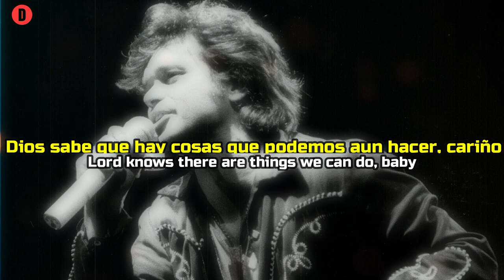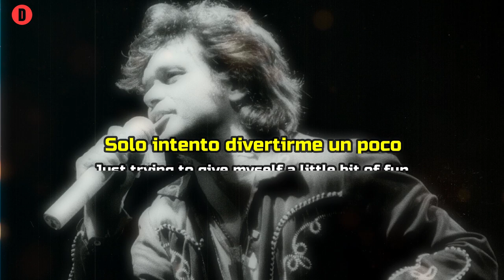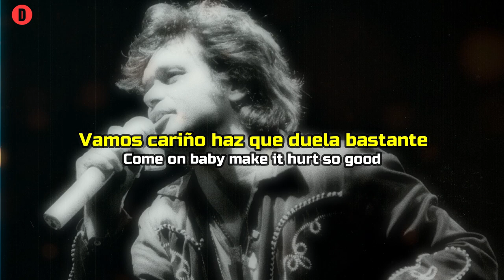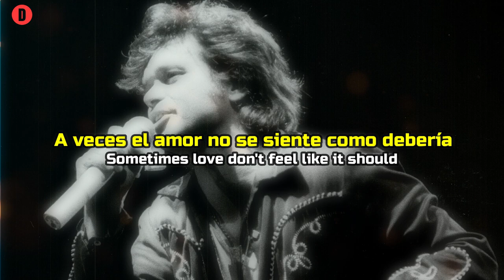John Cougar Mellencamp - Hurts So Good - HQ - 1982 - TRADUCIDA ESPAÑOL (Lyrics)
La canción fue un éxito número dos en el Billboard Hot 100 para el cantante / compositor.
Fue el primero de tres singles de gran éxito de su álbum de 1982 American Fool . Los otros fueron " Jack & Diane " y "Hand to Hold On To", que se lanzaron en 1982. La canción también fue un éxito de crítica con Mellencamp ganando la Mejor Interpretación Vocal de Rock, Masculino en los 25th Grammy Awards el 23 de febrero. 1983.

Link Facebook.

QUIERES MÁS ROCK?...
VISITA ESTE SUPER CANAL, Classic Rock Subtitulado